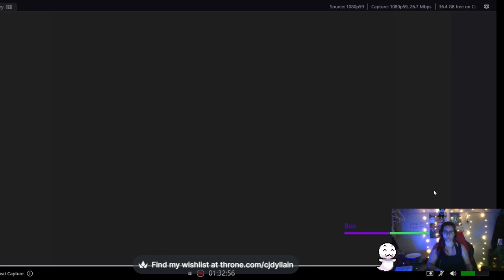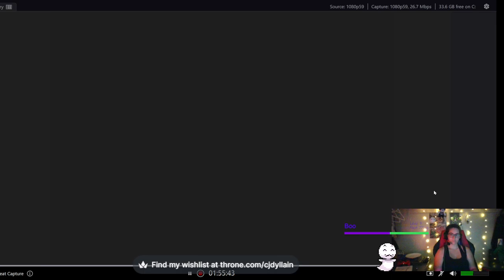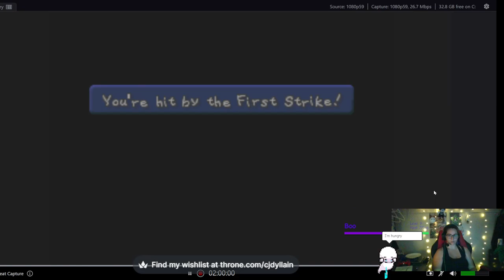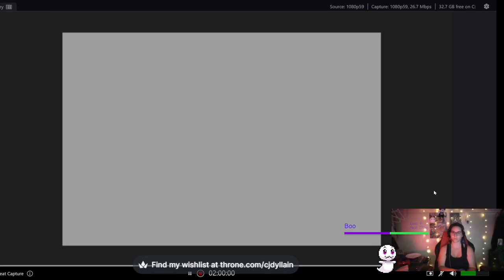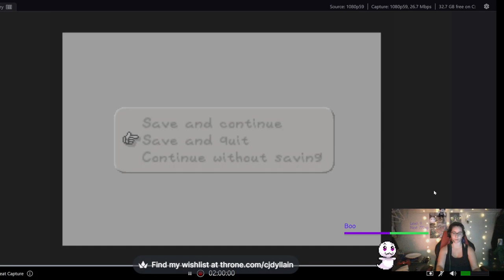paper mario N64 Part 4!!! shy guy toybox!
had some capture card issues but got them fixed after a bit haha